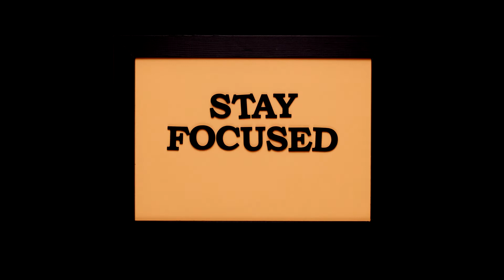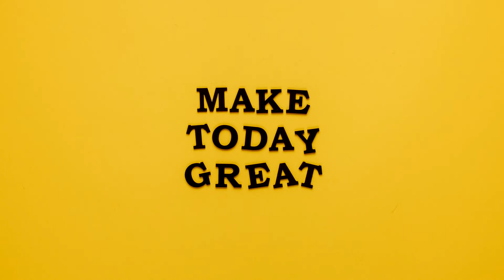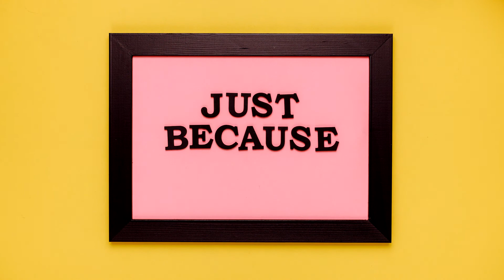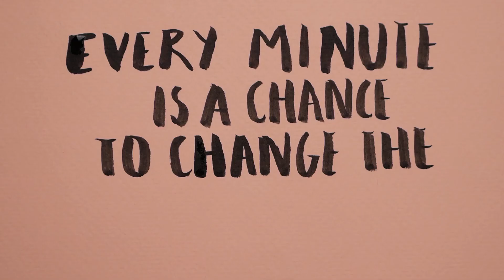Best Motivation Quotes | Inspirational Messages | Relaxing Music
Enjoy watching the inspirational quotes to have a good life. To live a successful life, you need motivation to work towards your goals, which allows your dreams to become a reality. There is no person on this planet who does not have a purpose.